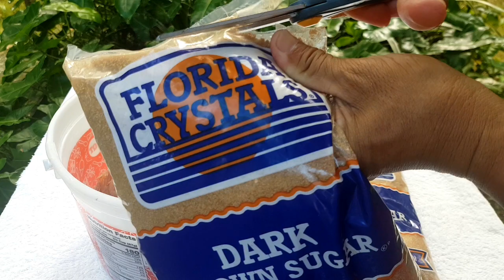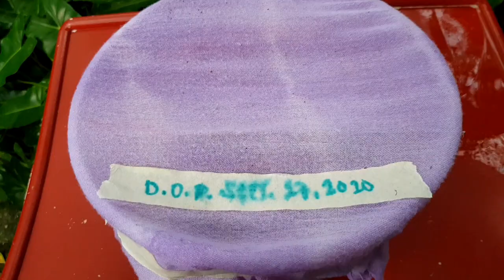How to make Fish Amino Acid Fertilizer as Natural Nitrogen Phosphorus and Potassium for Orchids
In this video, you will learn on How to make Fish amino acid as Natural Nitrogen, Phosphorus, and Potassium for our Orchids, Plants, and Vegetable

Also if you want to grow your YOUTUBE channel just message me back at my Facebook
and I will try to get you back as soon as possible,

And the tool that I use for video to help me manage my channel, get video ideas, SEO, rank your videos, and many more, just click on my tube buddy